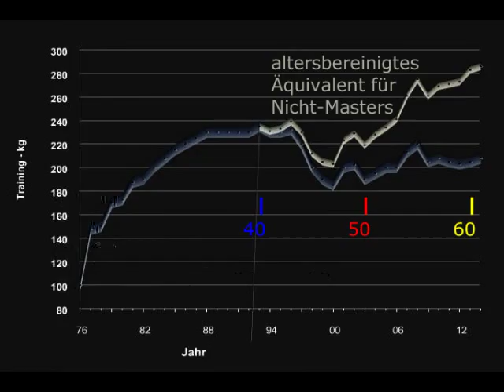Raw Bankdrücken - Walter Kurda - 2015